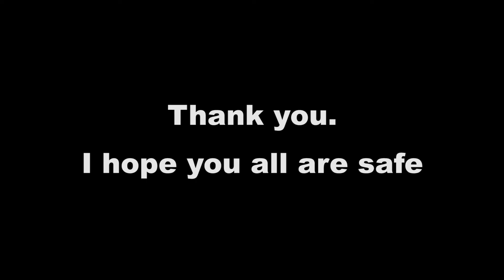19 20 p9 Humor HannahH